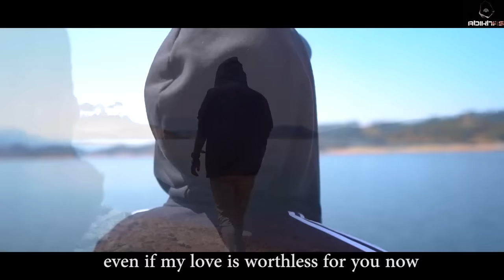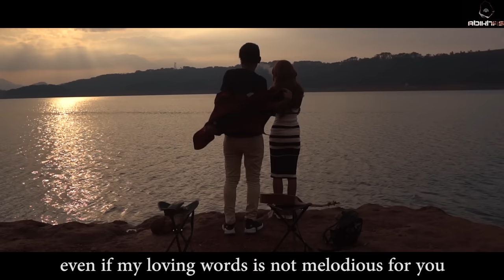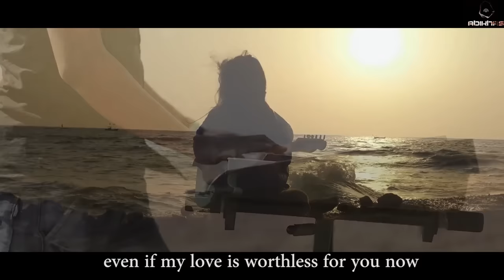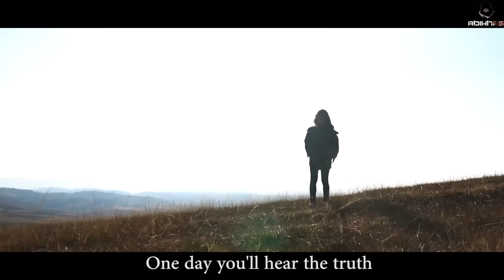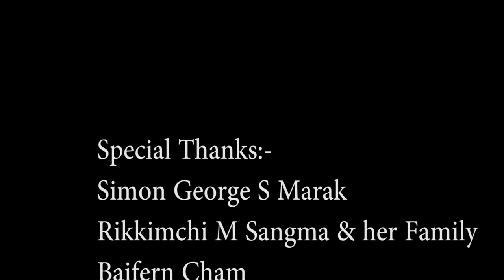Ma'sigen Changsaode Official Video by Saldorik S Dio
The 4th single song release from Saldorik S Dio...
 Ma'sigen changsaode

 Written & Compose by Saldorik S Dio

Credit Role:
Recorded at: Nokpante Studio
Music Arranged by Mikhail Marak
Guitarist: Remo Wancheng Simsang
Vocal: Saldorik S Dio
Bassist: Sonu Dellesy
Keyboardist: Danny Oliver
Actor: Rikkimchi M Sangma & Saldorik S Dio

Important:- Please excuse my typos in subtitle. There are 1 or 2 typos in this video. Next time i.e in my next video I'll try my best.

Thanks to all the Fans for Supporting and for making this video a succes. So kindly don't upload or use this video without owner consent.

 Ia Video ko nokgipani RAI (Permission) gri ia video ko ba music ko upload ka.na man.jawa. Saoba ia video ko permission gri upload ka.a ong.ode Niam ni a.palo ga.aka aro Jean Ia video ko permission gri upload ka.a uni Youtube Channel Block ong.naba donga. Mittela.